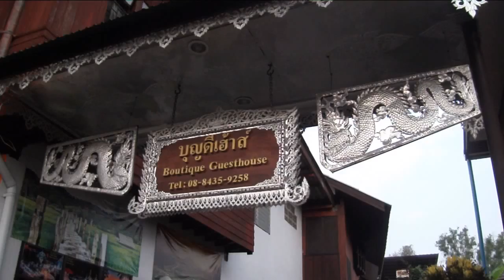Bondee House, 6 Phadung Muaito, Mueang, Mae Hong Son Town Center, Thailand. April 2015.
Bondee House / Guesthouse, 6 Phadung Muaito, Mueang, Mae Hong Son Town Center, Thailand. April 2015.